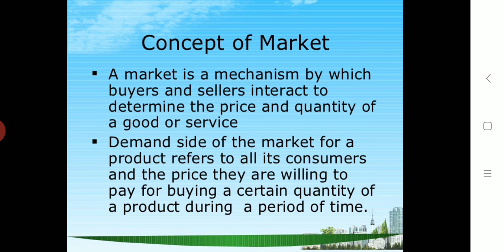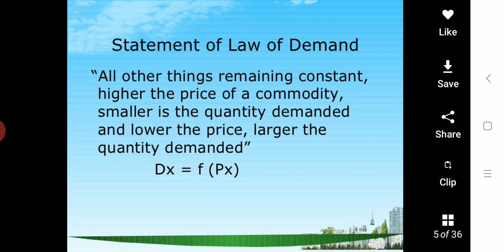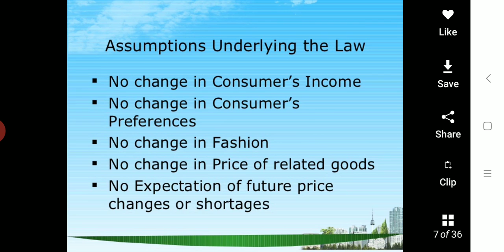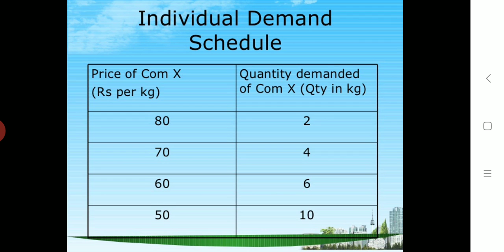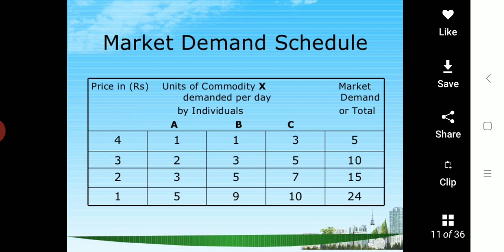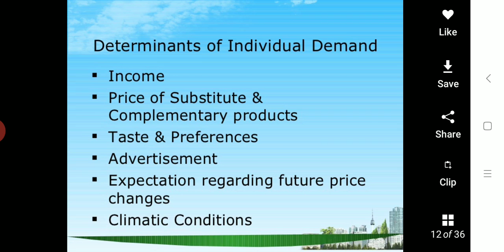19 September 2020